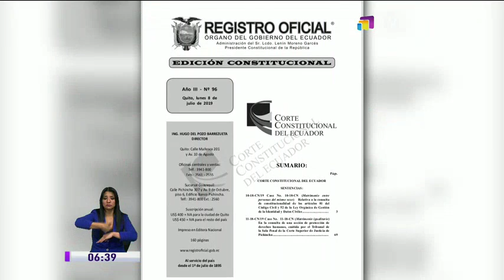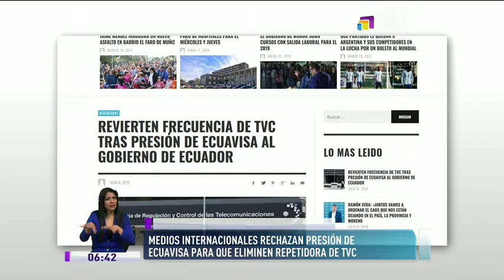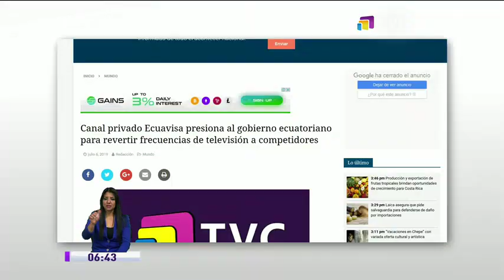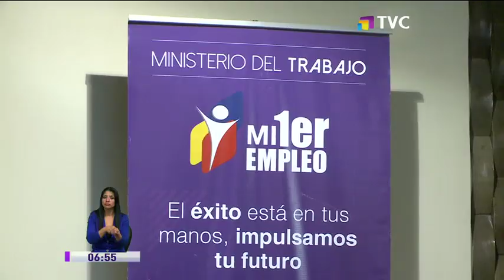TVC A Primera Hora: Programa del 09 de Julio de 2019